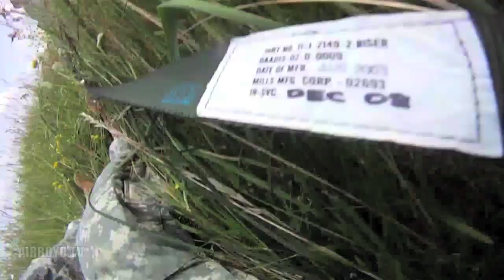Through The Eyes Of A Paratrooper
Courtesy: U.S. Army Europe Public Affairs Video: Staff Sgt. Travis Surber

Staff Sgt. Travis Surber, a native of Franklin County, VA and a paratrooper with the 173rd Brigade Combat Team's Battle Company of the 2nd Battalion 503rd Infantry Regiment parachutes out of a C-130 Hercules Transport Aircraft and into the Ukraine sky. This marks the first time the "Sky Soldiers" of the 173rd have jumped in Ukraine and they'll be training and conducting multinational airborne operations, a situational training exercise and a field training exercise here from through 5 Aug. as part of Rapid Trident 2011.

Rapid Trident 2011 is a U.S. Army Europe led, multi-national exercise taking place at the International Peacekeeping and Security Center in Yavoriv, Ukraine. It is designed to promote regional stability and security, strengthen international military partnering and foster trust while improving interoperability between participating nations. Rapid Trident 2011 involves approximately 1,600 personnel. In addition to the U.S. Army Europe and Ukraine, participants include: Latvia, Belarus, Moldova, Slovenia, Canada, Poland, Serbia, the UK, Lithuania, Estonia, California and Utah National Guard and U.S. Air Force Europe. Rapid Trident supports interoperability among Ukraine, the United States, NATO and Partnership for Peace member nations. This exercise will help prepare participants to operate successfully in a joint, multinational, integrated environment with host- nation support from civil and governmental agencies. Rapid Trident is a part of U.S. European Command's Joint Training and Exercise Program, designed to enhance joint combined interoperability with allied and partner nations. The exercise also supports Ukraine's Annual National Program to achieve interoperability with NATO and commitments made in the annual NATO-Ukraine work plan. The 173rd Airborne Brigade Combat Team is one of the U.S. Army's most highly decorated units having particularly distinguished itself during the Vietnam War and having produced fifteen Congressional Medal of Honor recipients including Staff Sgt. Salvatore Giunta, the first living recipient of the Medal of Honor since the Vietnam War.